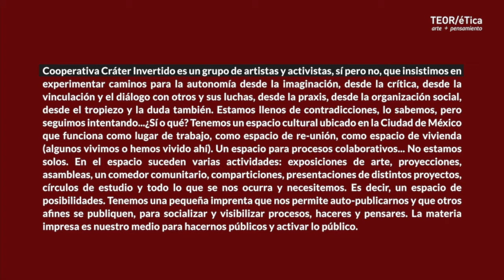Conversatorio a cargo de Cráter Invertido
09 de abril 2016

En el marco de la beca otorgada por TEOR/éTica a Cráter Invertido como Organización en Residencia 2016, Wayzatta Fernández, Diego Teo y Rodrigo Treviño conversarán acerca de este colectivo, sus actividas y maneras de abordar el arte. Luego estaremos inaugurando su intervención en la Sala Poligráfica, llevada a cabo a partir de un taller y un proceso de colaboración que se desarrolló durante la semana.

Cooperativa Cráter Invertido es un grupo de artistas y activistas, sí pero no, que insistimos en experimentar caminos para la autonomía desde la imaginación, desde la crítica, desde la vinculación y el diálogo con otros y sus luchas, desde la praxis, desde la organización social, desde el tropiezo y la duda también. Estamos llenos de contradicciones, lo sabemos, pero seguimos intentando...¿Sí o qué? Tenemos un espacio cultural ubicado en la Ciudad de México que funciona como lugar de trabajo, como espacio de re-unión, como espacio de vivienda (algunos vivimos o hemos vivido ahí). Un espacio para procesos colaborativos... No estamos solos.

En el espacio suceden varias actividades: exposiciones de arte, proyecciones, asambleas, un comedor comunitario, comparticiones, presentaciones de distintos proyectos, círculos de estudio y todo lo que se nos ocurra y necesitemos. Es decir, un espacio de posibilidades. Tenemos una pequeña imprenta que nos permite auto-publicarnos y que otros afines se publiquen, para socializar y visibilizar procesos, haceres y pensares. La materia impresa es nuestro medio para hacernos públicos y activar lo público.